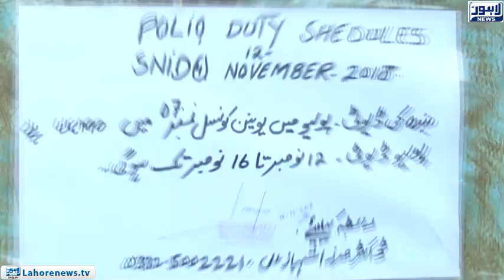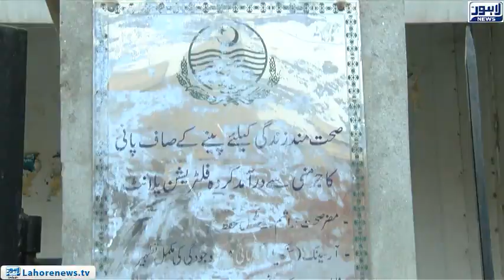Bina Mazzrat - Part 01 - Alarmingly high levels of arsenic contamination in ground water